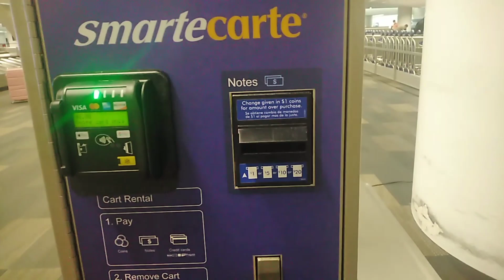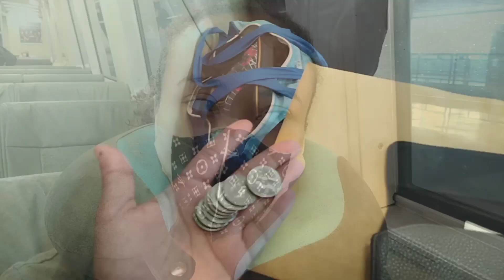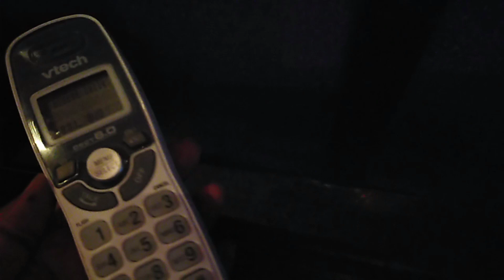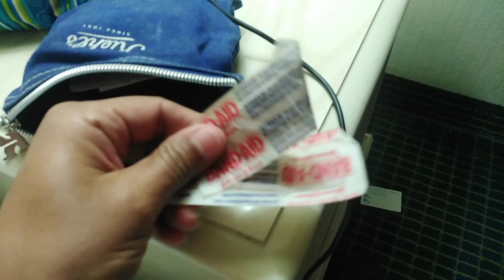Guess who's back?! | Coming to America| San Francisco vlog- Day 1 | Drug crisis | Feet bleeding😫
I am visiting the states after being gone for almost 2 years. I didn't tell anybody where I was going next because I wanted to surprise my family and friends. I stopped by San Francisco first. Only having a phone I bought in Cambodia and no access to my debit card in person because my card expired 2 years ago and the new one was sent to the US,  I only had cash from my last transfer in Cambodia, so I didn't want to spend my cash to get a phone plan in Cali. Luckily I downloaded offline maps before I got here so I had some sort of direction as to how to get to my hotel. With offline maps, driving directions are the only thing available, but I was walking. With a lot of one way streets in San Francisco, it was taking me in the wrong directions and I didn't make it to my hotel until after 9pm.

I was having a hard time finding my hotel with driving directions only, as I was walking with all my bags. My phone kept dying. I had a panic attack. I was so drained, I didn't even have the strength to take my bag off my shoulder even though I was in soo much pain from walking for hours trying to find my hotel! I felt such evil spirits there! Soo many people were on heavy drugs, just in the middle of the street doing drugs, people just in their own world doing crazy stuff out in public, high as a kite. Half the people ignored me when I tried to ask for directions. When I finally found the hotel, I almost wasn't allowed to go into the room because I didn't have my debit card with me. Luckily I had enough cash to give a $100 deposit until I checked out. I was so weak. I could barely walk up the stairs to my room once he finally let me in. Once, I finally got in and wanted to take a shower, I found out my feet was bleeding all over and my socks were stuck to my feet. I felt like the Little Engine that Couldn't! 🚂🥺Watch along if you would like to see my experience in San Francisco!